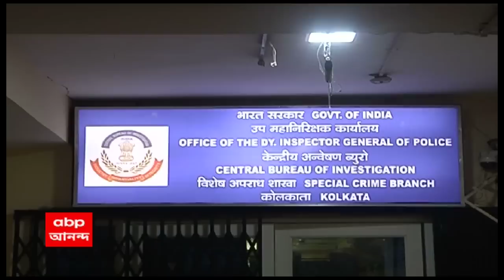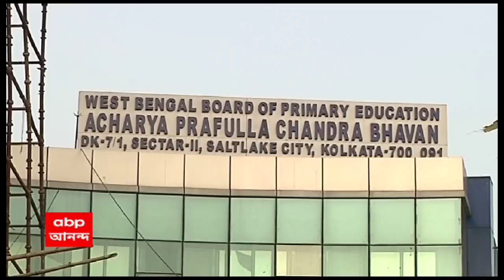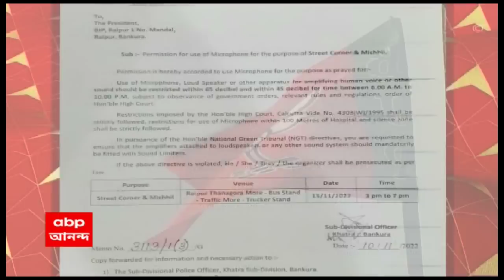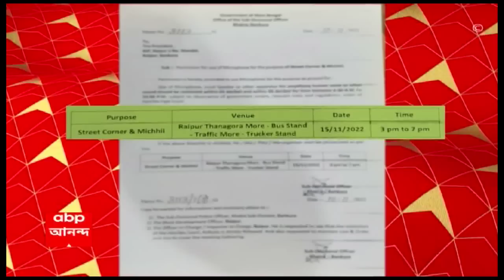GhantaKhanekSangeSuman:পর্ব ২ (১৪.১১.২০২২):‘কতদিনে শেষ হবে নিয়োগ দুর্নীতির তদন্ত?', প্রশ্ন বিচারপতির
রাষ্ট্রপতিকে অখিল গিরির কুমন্তব্যে দেশজুড়ে তোলপাড়।‘অন্যায় করেছেন, সতর্ক করেছে দল’, ক্ষমা চেয়ে বললেন মুখ্যমন্ত্রী।রাজভবনে গেল বিজেপি, থানায় থানায় অভিযোগ দায়ের।রাষ্ট্রপতির অবমাননা নিয়ে হাইকোর্টে জনস্বার্থ মামলা। ‘কতদিনে শেষ হবে নিয়োগ দুর্নীতির তদন্ত?’‘লোক বাড়ানোর ব্যবস্থা করুন’, CBI-কে বললেন বিচারপতি গঙ্গোপাধ্যায়।‘যারা টাকা দিয়ে চাকরি পেয়েছে, তাদের গ্রেফতার নয় কেন?’এবার CBI-কে প্রশ্ন বিচারকের।‘জনসংখ্যার চেয়ে ১০০ দিনের জব কার্ড বেশি’, CBI চেয়ে মামলা শুভেন্দুর। ঘণ্টাখানেক সঙ্গে সুমন, রাত ৮।